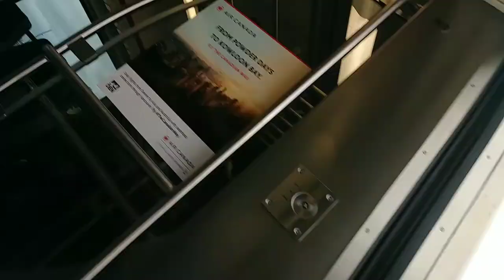Is Denver A GOOD Place to Ride BMX/Skate?